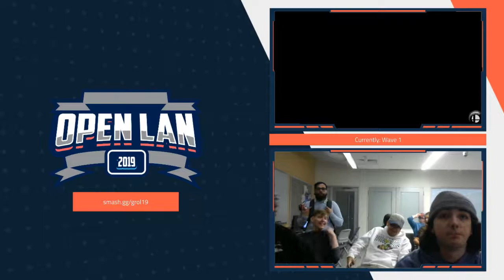Lib (Palutena, Incineroar) vs Naka (Wolf) - Open LAN 2019 Singles